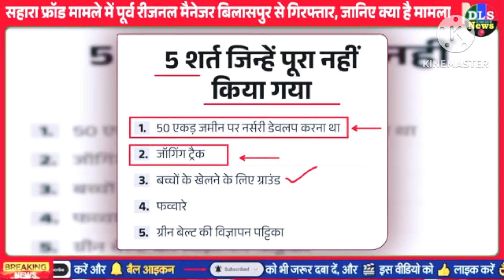सहारा भुगतान को लेकर एक फ्रॉड आया सामने।।sahara india refund latest update।।sahara india